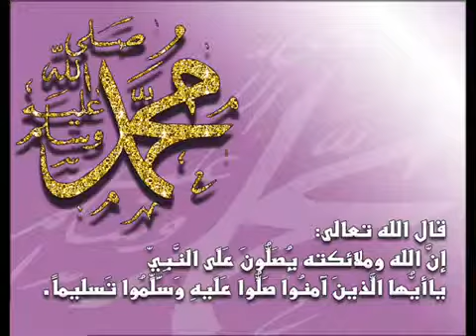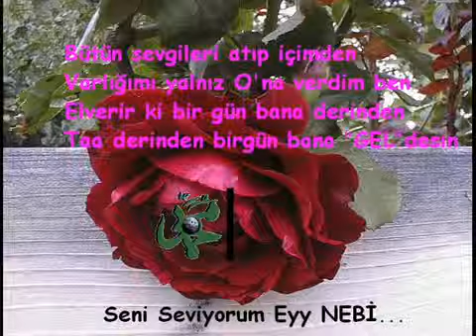İLAHİ --AŞIĞIZ MUHAMMED 'E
AŞIĞIZ SANA EY GÜLLERİN EFENDİSİ